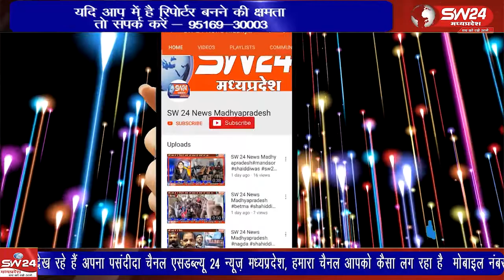नवरात्र के पहले दिन शहर में ज्योतिनगर, राधावल्लभ मार्केट सहित 50 से अधिक स्थानों पर गरबे हो रहे है।